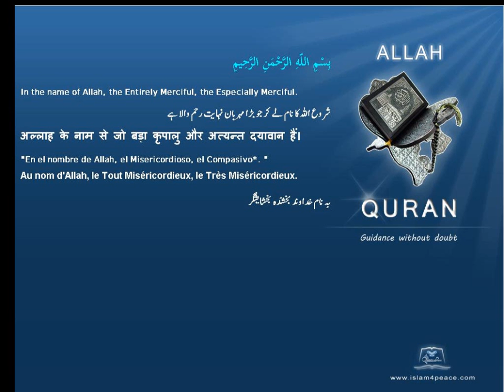Quran by Theme Azeri Lote tree Islam4Peace com